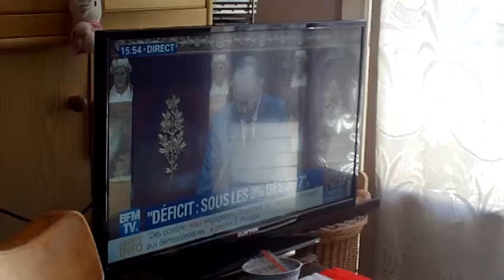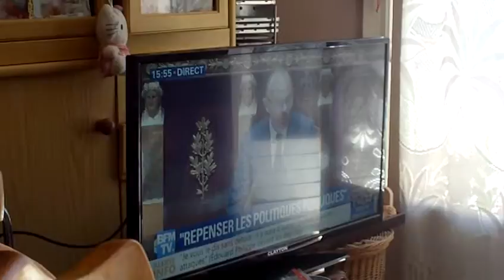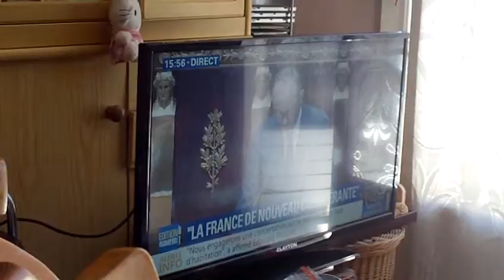astrôpôte : woé se dit le ministre de l'exté-Rieur !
Que le Règne Vienne : Je me demande si il croit et pense ce qu'il dit par lui-même ? ( qui a écrit le texte ? )